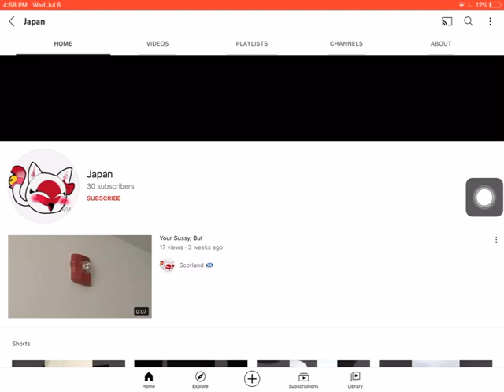Shoutout to Japan(Channel link in the desc)